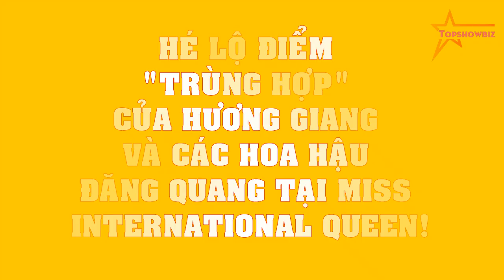Hé lộ điểm "TRÙNG HỢP" của Hương Giang và các Hoa hậu đăng quang tại Miss International Queen!